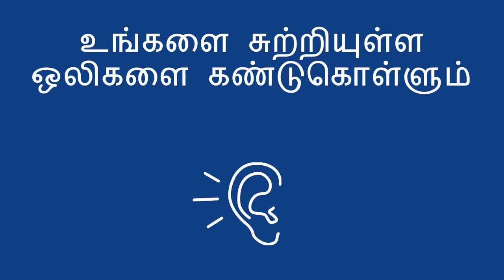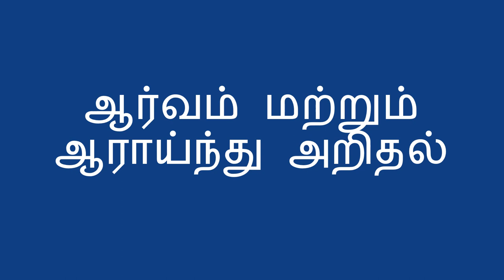உங்களை சுற்றியுள்ள ஒலிகளை கண்டுகொள்ளும் - Identifying Sounds Around You (Tamil)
ஒரு குழந்தைக்கு தன்னை‌ சுற்றியுள்ள உலகத்தை, ஒலிகள் மூலம் அறிந்துகொள்ள உதவுவதற்கு, அவ்வப்போது நீங்கள் என்ன ஒலிகள் கேட்கிறீர்கள் என்றும், அந்த‌ ஒலிகள் எங்கிருந்து வருகின்றன என்பதையும் பற்றி அவர்களிடம் விவாதிக்கலாம்.பின்னர் குழந்தைகளிடம் அவர்கள் என்ன வகையான ஓசைகளை தற்சமயம் கேட்கிறார்கள், அந்த ஓசைகள் எங்கிருந்து வருகின்றன ‌என்று நினைக்கிறார்கள் என்பதை நீங்கள் கேட்டறியலாம். நீங்கள் குழந்தைகளுடன் சேர்ந்து இவ்வாறு செய்வதனால் ,அவர்களின் ஆர்வத்தை மட்டுமல்லாது எதையும் ஆராய்ந்து அறியும் பண்பை ஊக்குவிப்பதாக அமையும்.

வாழ்க்கைக்காக கற்பித்தல் என்பது நம் குழந்தைகளுக்கு சிறந்த முறையில் கல்வி கற்பதற்கும், உலகத்திற்கான நம்பிக்கையை உருவாக்குவதற்கும் அறிவைப் பகிர்ந்து கொள்ளும் மக்களின் உலகளாவிய இயக்கமாகும்.

Tamil translation by C. Padmavathi and Jeyapadmini Jaya Prakash. Narration by Jeyapadmini Jaya Prakash.